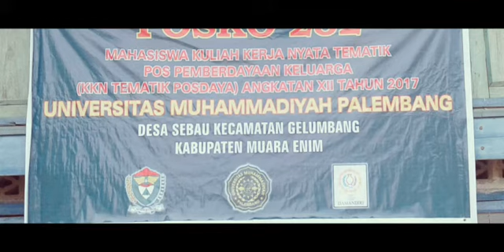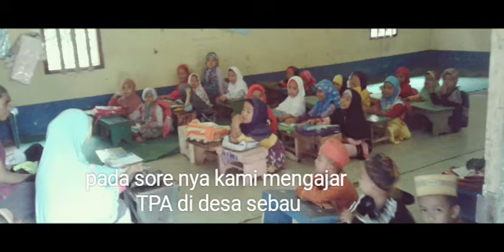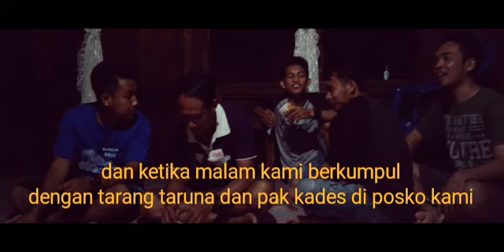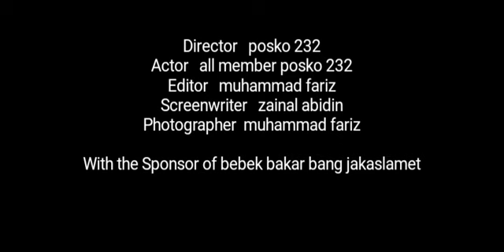vlog#6 kegiatan kkn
hello gaess ini wellcome to my channel
kali ini gua gak lagi berada diatas motor gaes tapi ini video gua yang lagi ada kegiata kkn di desa sebau kab muara enin maaf klo gue jarang banget upload video lagi gaes